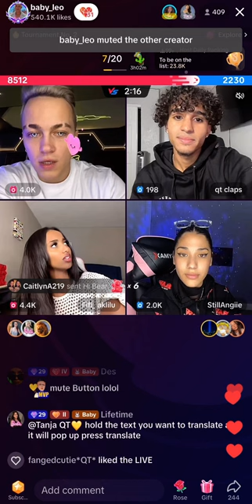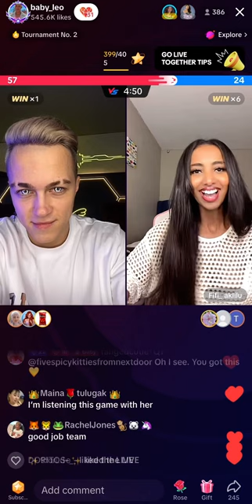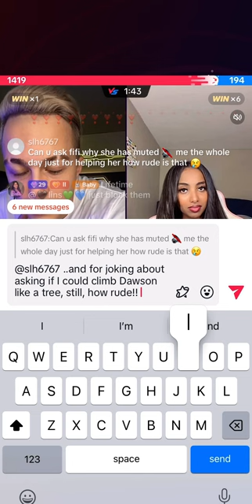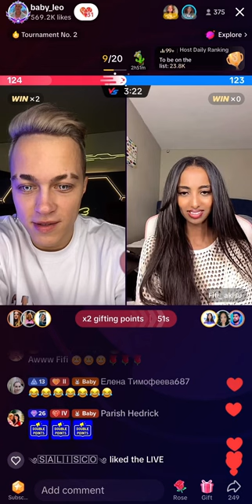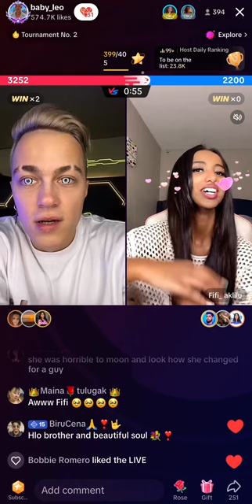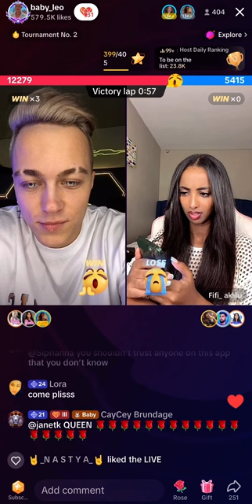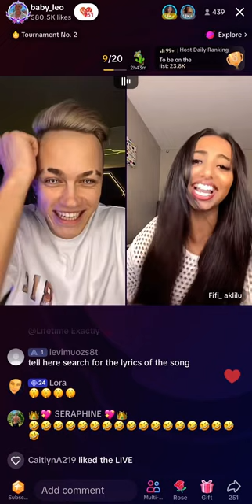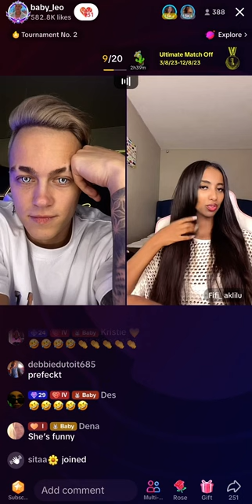💖👑💖 2x2 feat. Leo Fifi qt’c & Angiie 🫶🏻 • Leo Vs Fifi • 5th of August 2033 💖👑💖